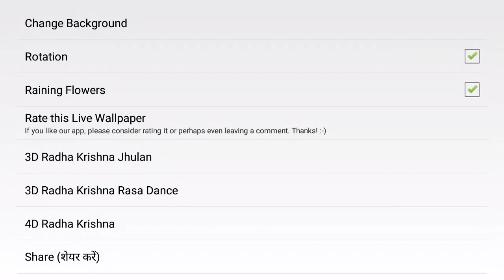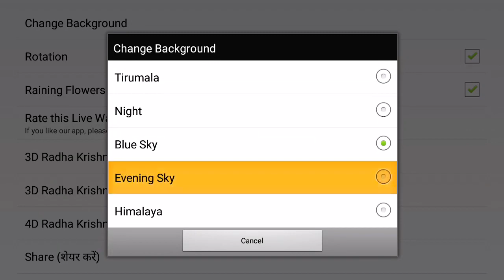Free 4D Tirupati Balaji Mobile App, Live WallPaper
Sri Venkateswara Swamy Temple is a landmark Vaishnavite temple situated in the hill town of Tirumala at Tirupati in Chittoor district of Andhra Pradesh, India. The Temple is dedicated to Lord Sri Venkateswara, an incarnation of Vishnu, who is believed to have appeared here to save mankind from trials and troubles of Kali Yuga. Hence the place has also got the name Kaliyuga Vaikuntham and Lord here is referred to as Kaliyuga Prathyaksha Daivam. The temple is also known by other names like Tirumala Temple, Tirupati Temple, Tirupati Balaji Temple. Lord Venkateswara is known by many other names: Balaji, Govinda, and Srinivasa.